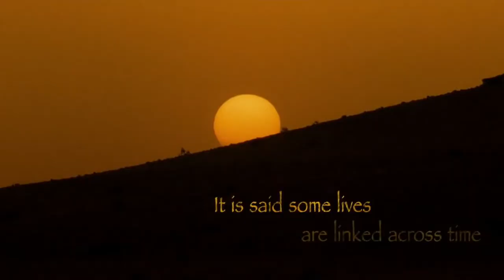Prince of Persia The Sands of Time 2010 Film Explained in Hindi /Urdu Summarized हनद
The Prince of Persia: The Sands of Time (2010) Action movie explained in Hindi Urdu. The American Action Fantasy film “Prince of Persia” story summarized with a full ending in हिन्दी explanation. The Plot is about a young Prince 'Dastan,' who is the Sultan's adopted child and third son. As time passed, all three Princes became aware that certain city was selling weapons to their enemies. They decided to go to war with them. Later, a poisonous dress is sent to Sultan as a gift, and everyone suspects Dastaan, so he is forced to flee with a Holy City princess named 'Tamina.' She has a magical sand-carrying dagger. This dagger has the ability to recall the past and make changes in time reversal. Everyone is behind it, including Sultaan's brother, Nizam, who aspired to rule over Persia and become King. Both the prince and princess has to stop to his uncle Nizaam's evil plans and defy the future. In my opinion, this film is derived from past traditions of a Kingdom of Persia, as well as conspiracies played among them. It is not a true storey, but rather a work of fiction, and the movie Prince of Persia is based on a video game of the same name 'Warrior Within' series. Although it was inspired by some historical real princes/kings.

The visuals and VFX in the film are fantastic, in my opinion, especially when the hero presses the special dagger and the Assassins' snake scene. As an audience, it is thrilling and emotional from beginning to end, and the political perspectives of the characters are well portrayed. The current IMDB rating is 6.6/10, and the overall screenplay is quite interesting. I wish I could have a magical dagger like that anyway.

Credits:
Images and footage Source: 20th Century Fox
Director: Mike Newell
Screenplay and Writer: Boaz Yakin and Jordan Mechner respectively
Producer: Jerry Bruckheimer
Edited: Michael Kahn
Based on: Prince of Persia Ubisoft Vide game Franchise by Jordan Mechner

prince of persia movie
prince of persia game
prince of persia game download
prince of persia cast